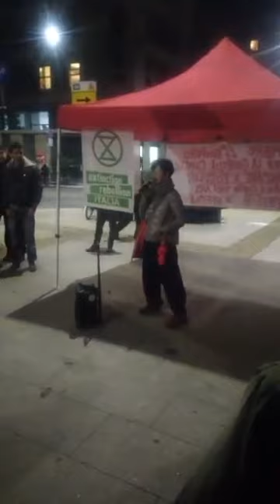8 novembre 2019 - Presidio contro i finanziamenti al fossile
L'8 novembre 2019 Fridays For Future Milano ha organizzato un presidio sotto la Prefettura in vista della votazione per decidere a livello comunitario se la BEI dovrà elargire nuovi finanziamenti all'energia fossile. Un attivista di FFF spiega le ragioni del presidio.